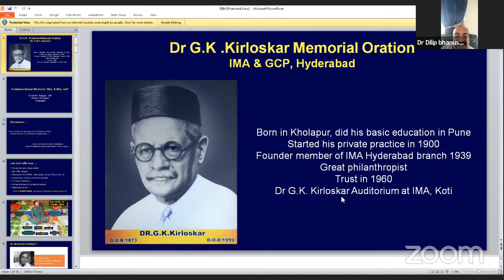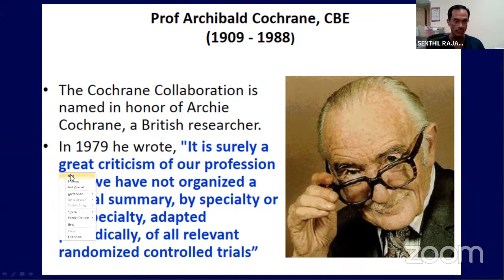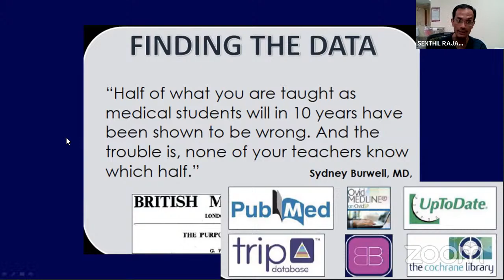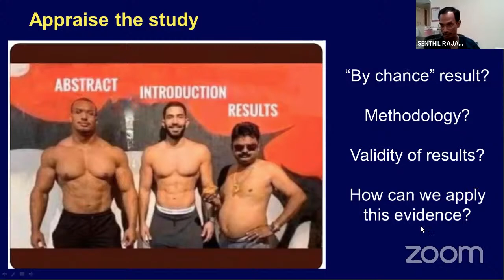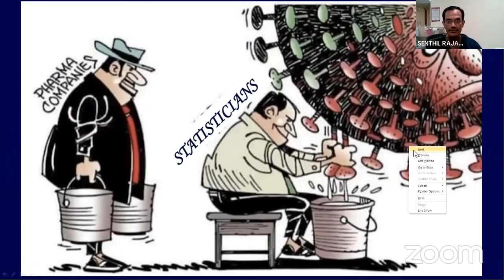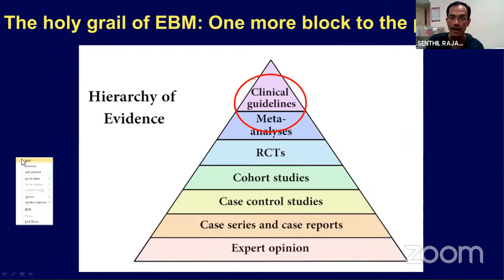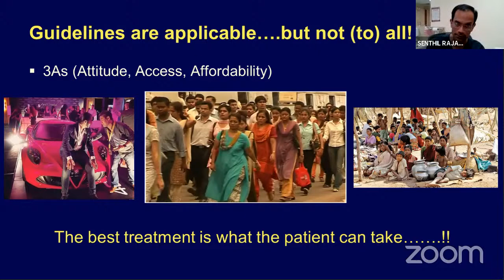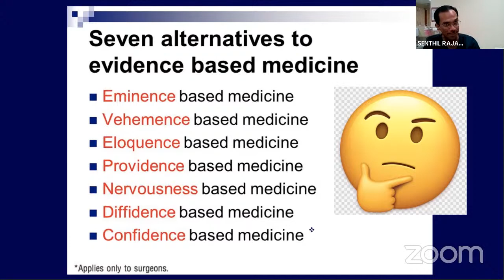IMA Hyd City - Webinar